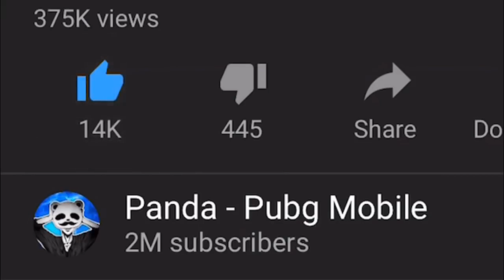PUBG Mobile NEW MAP!! 43 KILLS vs SQUADS PUBG Mobile || Panda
NEW MODE GAMEPLAY!!! | 43 KILLS vs SQUADS | PUBG Mobile. So here you have me trying out the new game mode in pubgm! This is in the beta server. I'm playing on an old device which I have never played pubg mobile on before and I have new controls and settings, so that is why I'm not playing so good sorry!

And play!
1-5 winners will be picked in 1-2 weeks!

Rank?